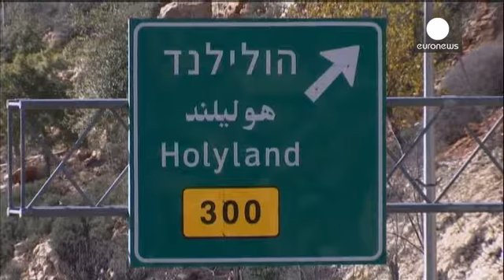Οι περιπέτειες του Εχούντ Ολμέρτ με τη δικαιοσύνη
Ο πρώην πρωθυπουργός του Ισραήλ Εχούντ Ολμέρτ δεν είναι ο μόνος εκλεγμένος αξιωματούχος της χώρας που καταδικάζεται για διαφθορά, τα τελευταία χρόνια.

Είναι όμως η πρώτη φορά που επιβάλλεται ποινή κάθειρξης σε πρώην επικεφαλής της ισραηλινής κυβέρνησης.

Ο Ολμέρτ ήταν μεταξύ των κατηγορουμένων για το σκάνδαλο Holyland, μια υπόθεση δωροδοκίας πολλών εκατομμυρίων ευρών.

Αφορά την ανοικοδόμηση ενός τεράστιου συγκροτήματος κατοικιών στην κορυφή ενός λόφου της Ιερουσαλήμ.

Ο κεντρώος πολιτικός κρί...